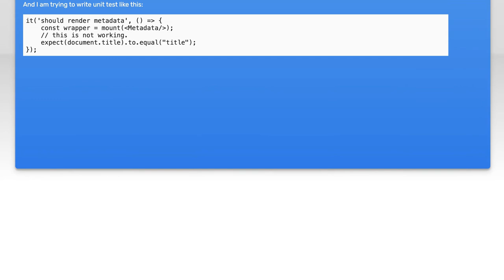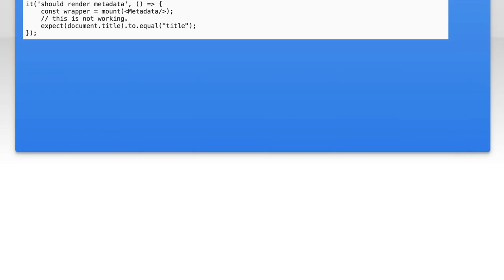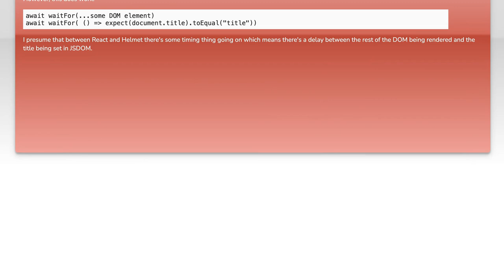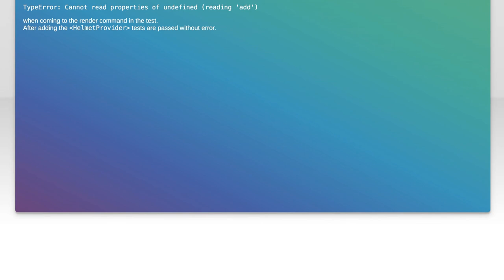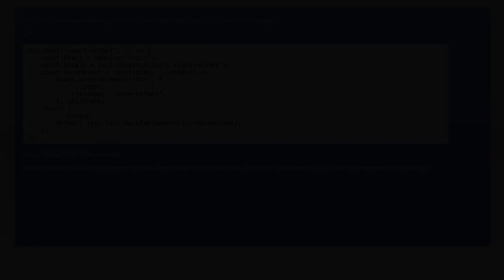Unit Testing React-Helmet: Best Practices and Common Challenges Explained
In this video, we dive into the world of unit testing for React-Helmet, a powerful library for managing changes to the document head in React applications. We'll explore best practices to ensure your tests are effective and reliable, while also addressing common challenges developers face when implementing these tests. Whether you're a seasoned developer or just starting out, this guide will equip you with the knowledge you need to enhance your testing strategy and improve your application's performance.

Today's Topic: Unit Testing React-Helmet: Best Practices and Common Challenges Explained

Related to: unittesting, react-helmet,